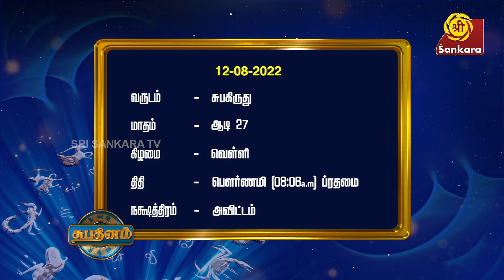காயத்ரி மந்திர மகிமை | ஜோதிட தகவல் | Subhadinam | SriSankaraTV | Hariprasad Sharma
காயத்ரி மந்திர மகிமை / What is the significance of Gayathri Mantram?

SHUBADINAM Co-Powered by Dheepam Lamp Oil - Daily @ 6:30 AM IST on Sri Sankara TV